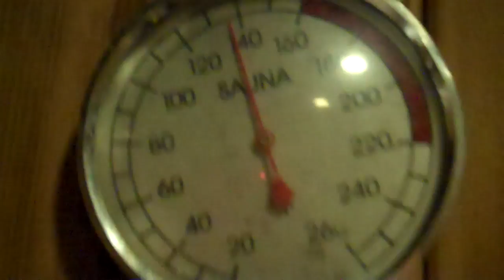Jabril Gushinierre behind-the-scenes 2/3/2012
Jabril Gushinierre post workout chillin in the sauna. Plus it's hot in there!